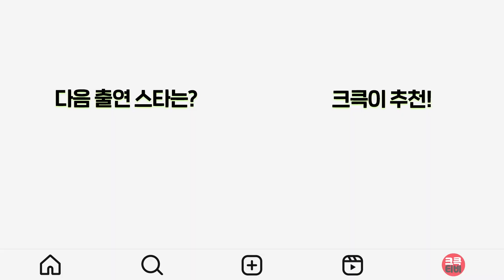크큭in스타⭐ : 케이윌, 다비치, 성시경 🎤💘🎧 | [크큭티비]| KBS 방송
크큭in스타 ⭐개그콘서트 출연 스타 모아보자⭐

▶출연자 정보: 김영민, 김준호, 이동윤, 권재관, 김지호, 김대희, 케이윌, 송준근, 신보라, 강민경, 김영민, 김준호, 이동윤, 권재관, 김지호, 김대희, 성시경
▶코너 정보:
634회 (*2012년 02월 26일 방영) - 감수성
638회 (*2012년 03월 25일 방영) - 생활의 발견
692회 (*2013년 04월 14일 방영) - 생활의 발견